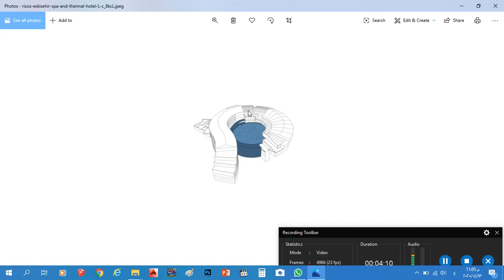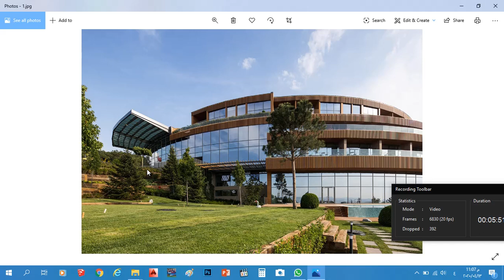شرح تصميم بلانات الادوار في مشروع فندق خمس نجوم / م.م.احمد صلاح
شرح تصميم بلانات الادوار في مشروع فندق خمس نجوم